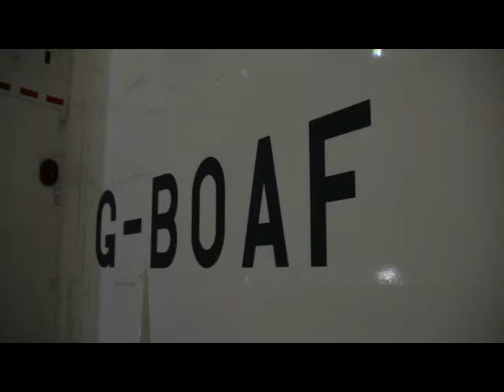CONCORDE AT AEROSPACE,FILTON 040519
British Airways Concorde G-BOAF preserved at Filton Aerospace in Bristol